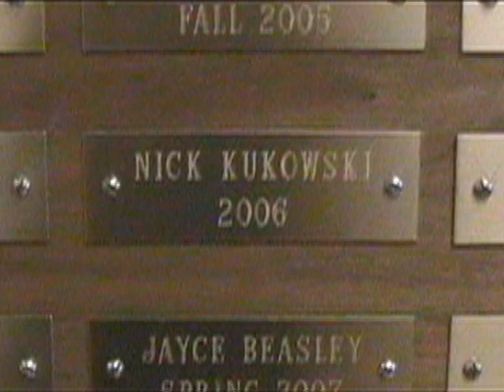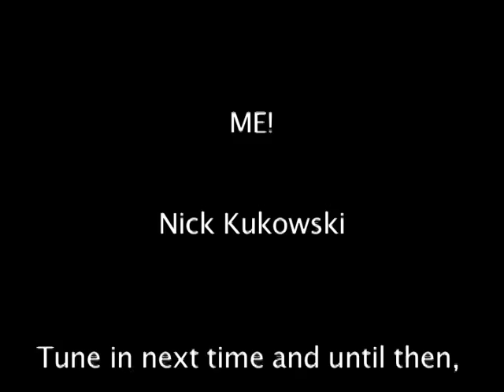BOBCAT TUBE SUBMISSION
A day in the life of Nick. My Bobcat Tube Entry.